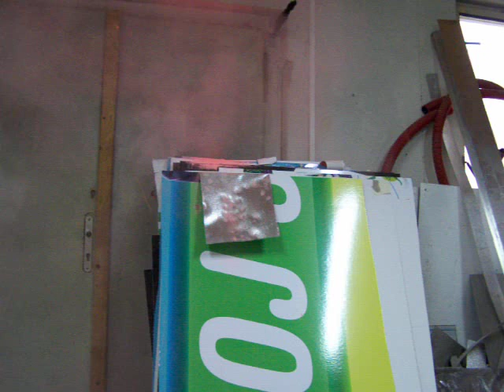paintball suché kuličky test2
Paintballové kuličky se suchou (práškovou barvou)